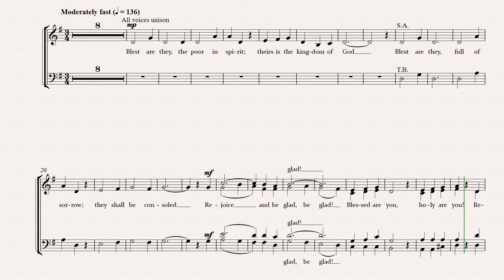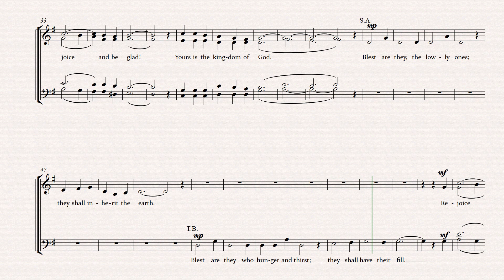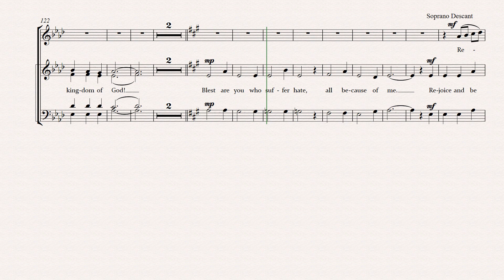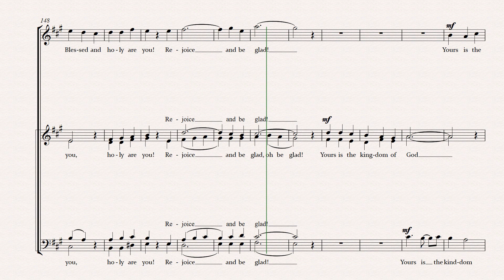Blest Are They - Tenor Study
Tenor study of David Haas' "Blest Are They" as arranged by Mark Hayes

Kindly help me maintain my channel by not skipping ads. Thank you!